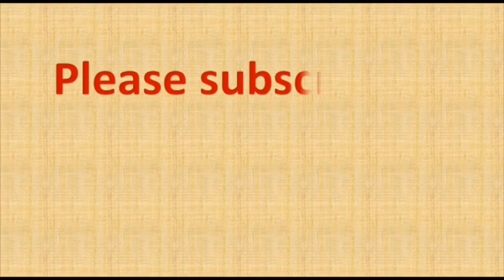15 to 8 dots rangoli | Sankranthi muggulu | rangoli designs easy | 15 chukkala muggulu